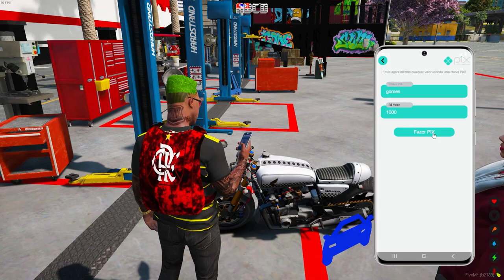GTA 5 ROLEPLAY BRASIL - VOU TOMAR a FAVELA ! - *deu ruim!* - (12ª TEMPORADA EP 33)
Fala pessoal, bora assistir GTA 5 ROLEPLAY BRASIL - VOU TOMAR a FAVELA ! - *deu ruim!* - (12ª TEMPORADA EP 33)